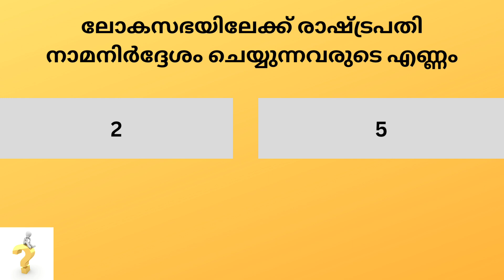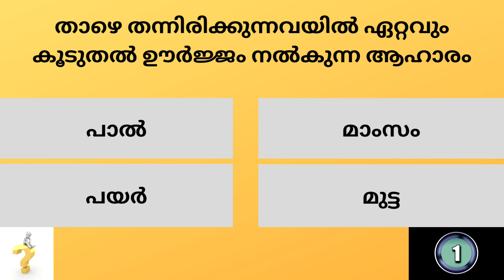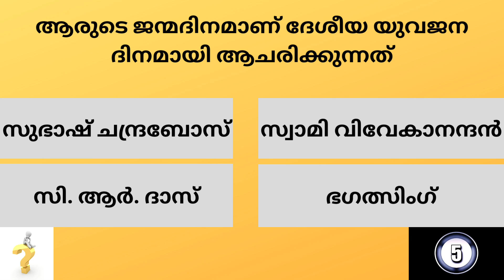Kerala PSC Previous Year Questions And Answers # Mock Test 159# LGS # LDC # GK # General Knowledge